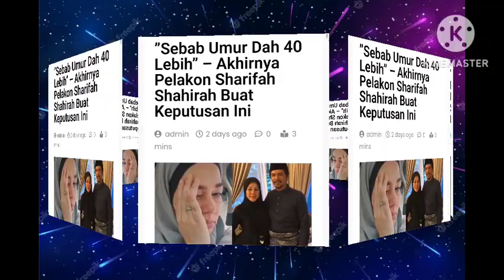SEMOGA URUSAN DIPERMUDAHKAN, SHARIFAH SHAAHIRAH AMBIL KEPUTUSAN INI